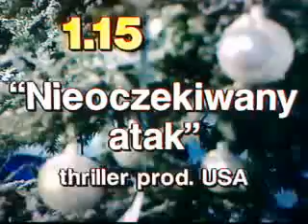Jedynka 31.12.1994- zapowiedź programu sylwestr.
31 grudnia 1994. Monika Luft i Krzysztof Ibisz zapowiadają program na wieczór i noc sylwestrową.